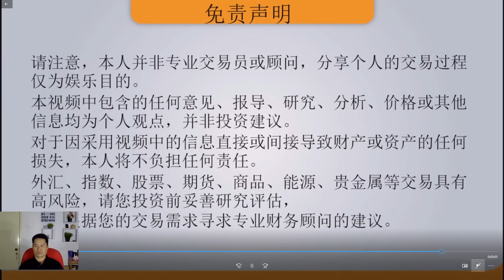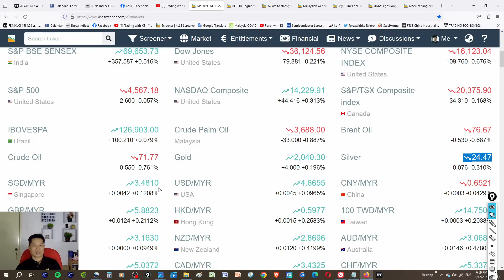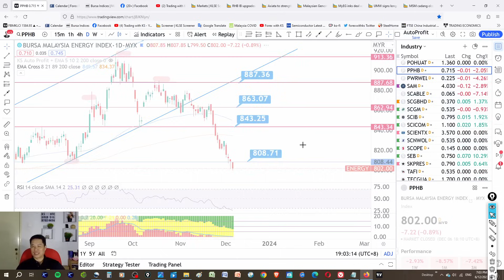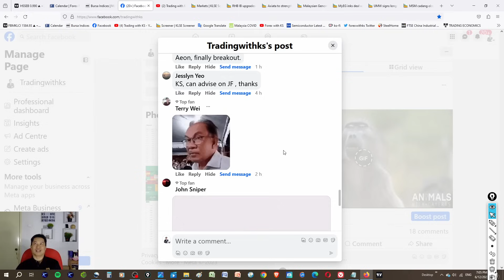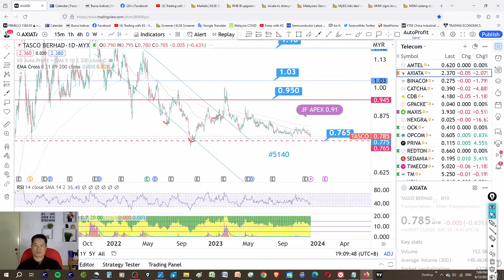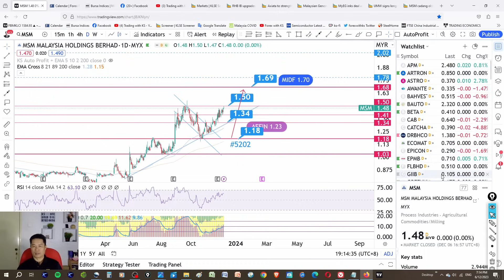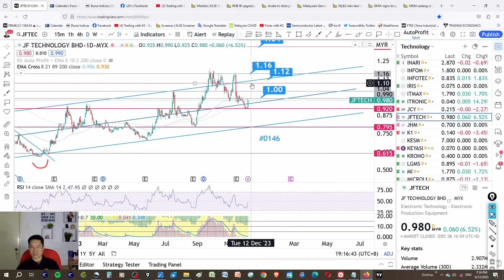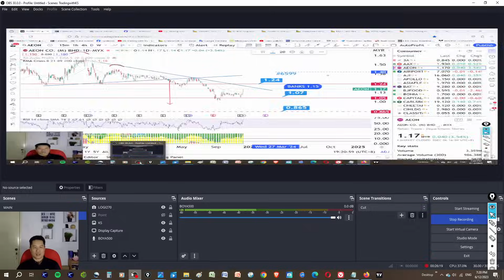KS看股 - 马股 KLSE BURSA 分享 - 6-12-2023 💥MYEG 威南建外劳村💥亚通在印尼争取更大商机 💥EG PIE JFTECH D&O SFPTECH RAPID SSTEEL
这是我关于交易 KLSE 的故事。今天的故事是关于 EG PIE JFTECH D&O SFPTECH RAPID SSTEEL HUMEIND MCEHLDG NATGATE AWC AEON MSM MYEG UMW MGRC AXIATA AIRPORT TASCO 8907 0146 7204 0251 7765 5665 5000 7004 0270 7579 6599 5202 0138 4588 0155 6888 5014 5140